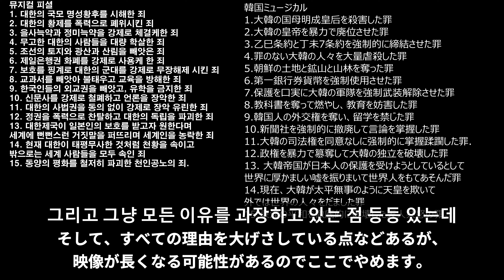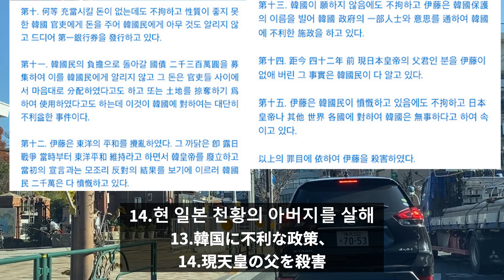예고편(予告編) 안중근이 이토히로부미를 죽인 15가지의 이유【安重根が伊藤博文を殺した15個の理由】Feat.누가죄인인가(誰が罪人なのか)